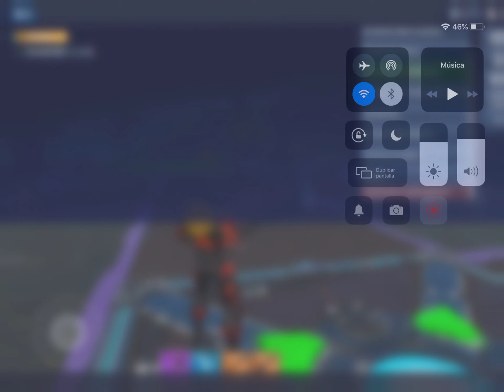Nuevo bug de fornite